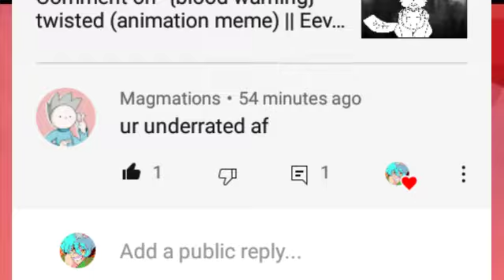me after my idol notices my twisted meme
this is basically how it went 😅

about freaked out when I realized I got an notification that my idol just called me underrated AAAAAAA